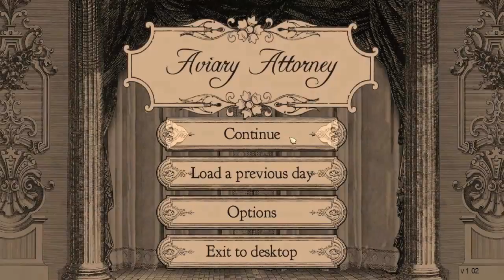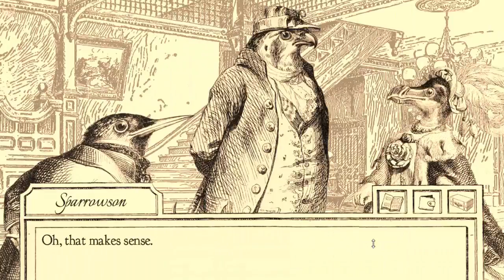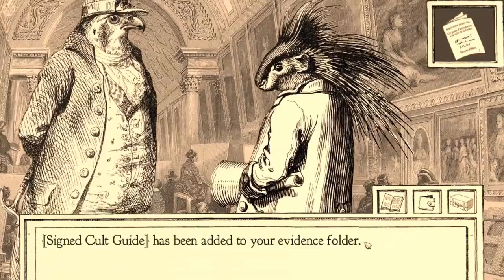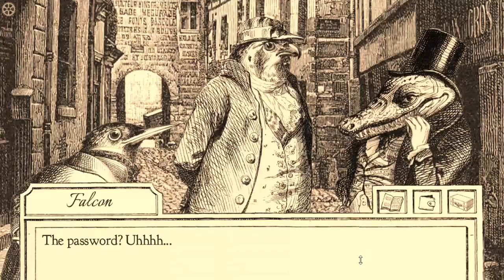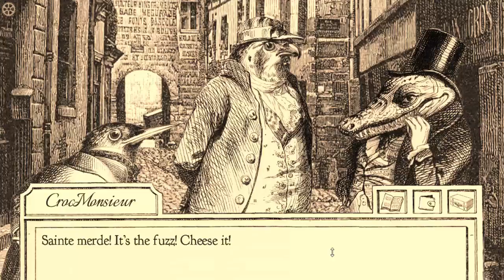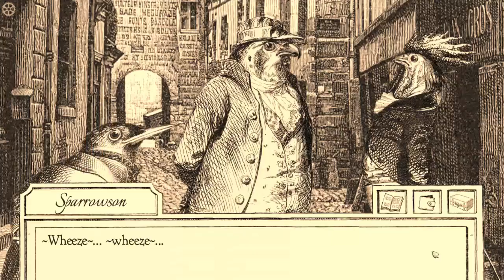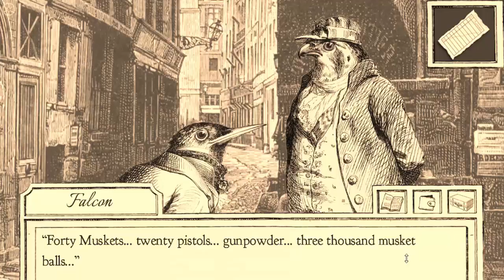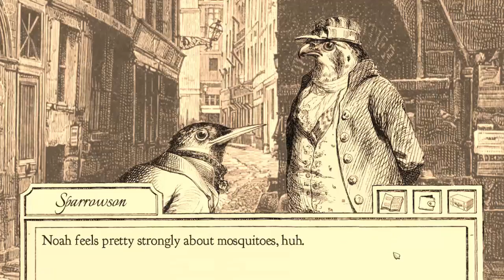Tigey & Cats Play: Aviary Attorney P.22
In which Cats is an ace aviary attorney and Tigey is her punny sidekick on this quest through murder, conspiracy, and Victorian France.

Also BIRB MURDER.